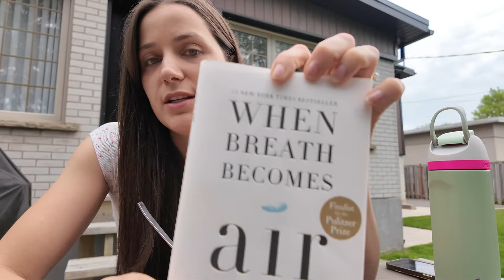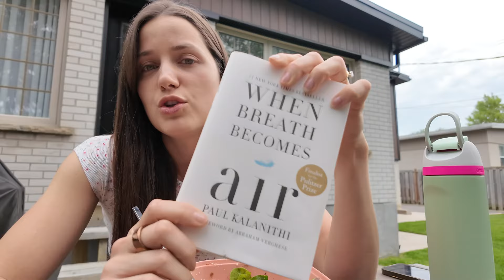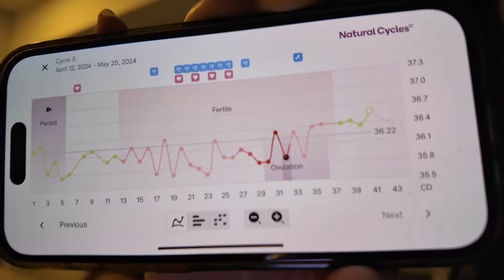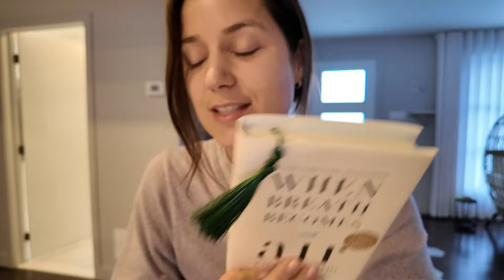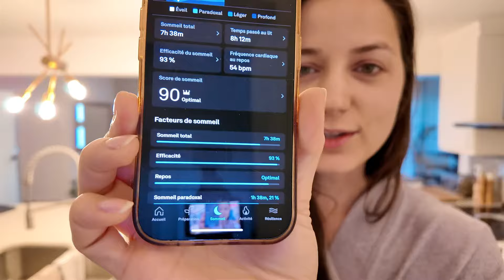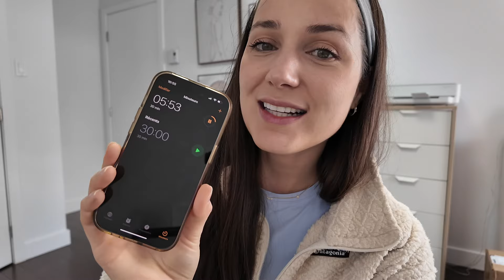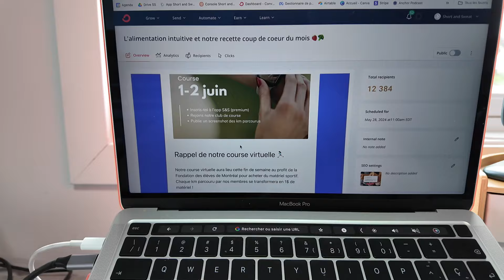Mes workouts, mon sommeil, mes activités réseautage - Weekly vlog d'Isabelle Bonin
Semaine du 21 au 26 mai 2024

Retrouve-moi sur Instagram et Tiktok : @isabelle.bonin

Pour te procurer ton billet pour notre événement du 29 juin

Ce que j'ai mentionné dans la vidéo:

- Planificateur de succès sur Amazon
- Top Amazon rose